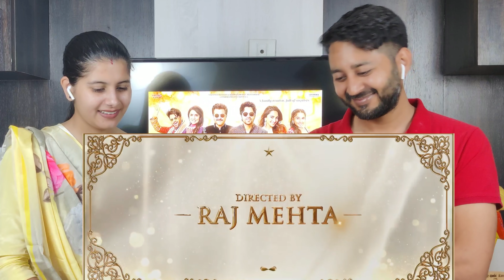JUGJUGG JEEYO OFFICAL TRAILER ReAcTiOn By FilMy ReAcTiOn | Varun Dhawan | Kiara Advani | Anil Kapoor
JUGJUGG JEEYO - OFFICAL TRAILER | Varun Dhawan Kiara Advani Anil Kapoor Neetu Kapoor | Raj Mehta

Hey Guys, here is our HONEST Reaction and Review to JUGJUGG JEEYO - OFFICAL TRAILER | Varun Dhawan Kiara Advani Anil Kapoor Neetu Kapoor | Raj Mehta

FiLmY ReAcTiOn is a web channel intended to promote Indian cinema, tv shows, trailers, songs and Youtubers and all other kinds of videos and content from India and around the world through reactions, reviews, interviews, discussions, video essays and analytical compilations. It is intended primarily for the purpose of encouraging informed discussions, criticism and review of cinema and other forms of entertainment and towards such purpose the programs use short extracts of cinematograph films, sounds recording and photographic works. These clips and extracts are of a minimal nature and the use is not intended to interfere in any manner with their commercial exploitation of the compete work by the owners of the copyright. The use of works are in compliance with the fair dealing exception provided under Sec.